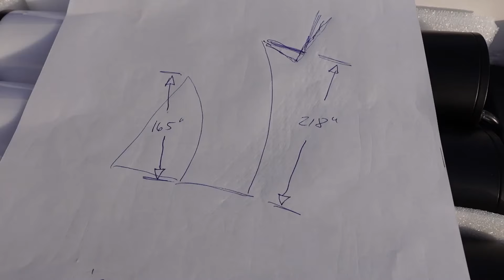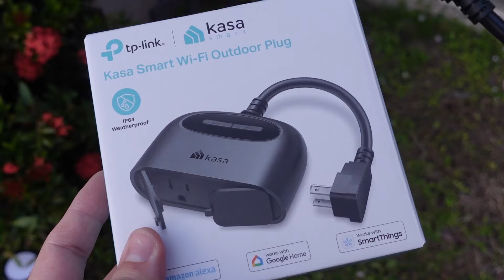Cómo INSTALAR Lámparas para Caminos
En este video, les mostraré cómo instalar luces de camino. Es un proceso rápido y fácil que cualquiera puede hacer una vez que compre las luces de camino adecuadas. La instalación de luces de camino es una excelente manera de mejorar el atractivo de su entrada. Siga este tutorial para obtener consejos fáciles sobre cómo instalar luces de camino. Usé las Luces de Camino Inteligentes Lumary 500LM para esta demostración.

***Cosas que necesitas***
Luces de camino que usé
Enchufe inteligente para exteriores
Adaptador de 2 clavijas

Sony ZV-1
Rode Wireless Go
Rode SmartLav+

Mi objetivo es compartir diferentes formas de solucionarlo, cómo instalarlo y cómo crear videos que lo ayudarán a convertirse en un experto en todos los oficios. Si está interesado en aprender sobre mejoras ingeniosas para el hogar y comenzar a hacer proyectos de bricolaje, ¡ha venido al lugar correcto!

Mi nombre es Andy y en el canal Daddicated te mostraré videos ingeniosos que te ayudarán con tu próximo proyecto de mejoras para el hogar.

La información de este canal de YouTube y los recursos disponibles son solo para fines educativos e informativos.

¿Cómo colocar las luces para caminos? ¿A qué distancia deben estar las luces para caminos? ¿Cómo instalar luces solares para caminos? ¿Cómo se instalan las luces para escalones de adoquines? ¿Qué herramientas necesito para instalar luces para caminos? ¿Cómo cableo las luces para caminos de un sendero de jardín? ¿Cuáles son los mejores consejos para instalar luces solares para caminos? ¿A qué profundidad debo enterrar los cables para las luces para caminos? ¿Cuáles son los errores comunes que se deben evitar al instalar luces para caminos?,